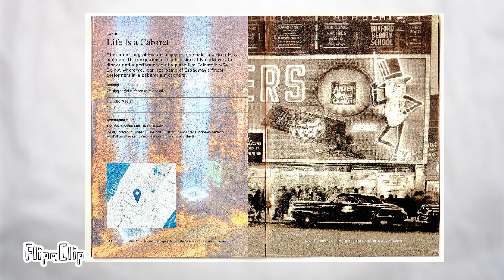My June 19, 2022, New York Theater Booklet - RFART419 (Original)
This is my original student animated film made on June 19, 2022. This video is about my New York Theater Booklet I made as a school assignment for Mission College online classes.

これは、2022 年 6 月 19 日に作成した私のオリジナルの学生アニメーション映画です。このビデオは、ミッション カレッジのオンライン クラスの学校の課題として作成したニューヨーク劇場小冊子についてのものです。

Reference Link:
New York Theater: